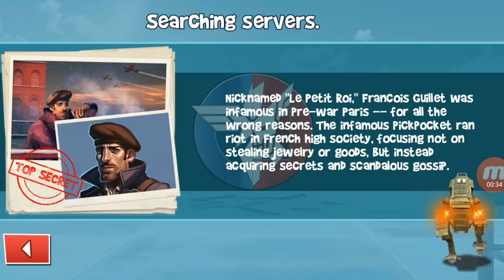Blitz Brigade - Smooth Grenadier Vs Zombies - 👌